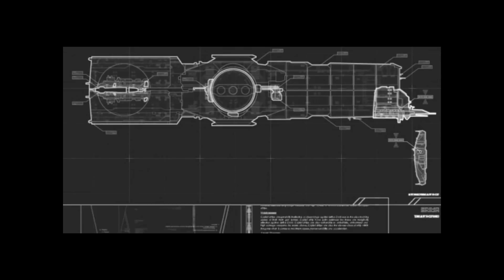Let's Play Homeworld 2 - Mission 6 - Karos Graveyard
Gah, so MANY of them! They're like bees! Space bees! Stinging, angry, metal, bulletproof, ancient, space bees!